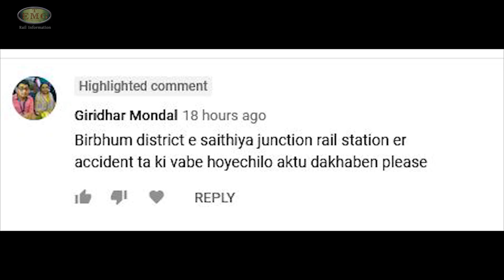সাঁইথিয়া রেল দুর্ঘটনা | SAINTHIA RAILWAY STATION DISASTER | ETMG RAIL INFORMATION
সাঁইথিয়া রেল দুর্ঘটনা
 SAINTHIA  RAILWAY STATION DISASTER